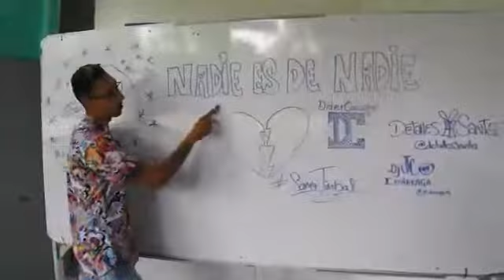Nadie es de nadie samir timbal ft dj didier carvajal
Lo más pesado de la salsa urbana